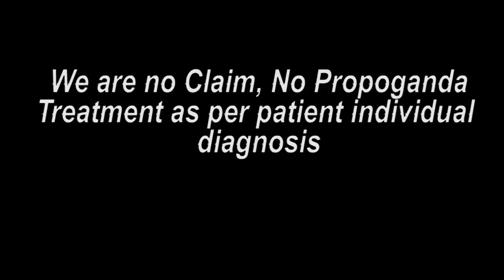पंजाब पेशंट ट्रीटमेंट के बाद की ख़ुशी || Praveen Surana || Deaf Cure Center || Ahmedabad